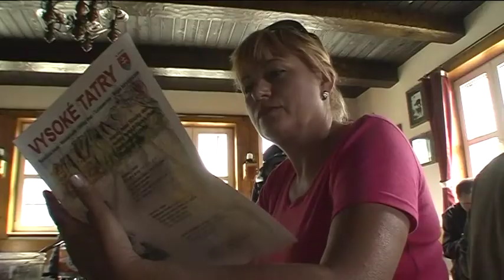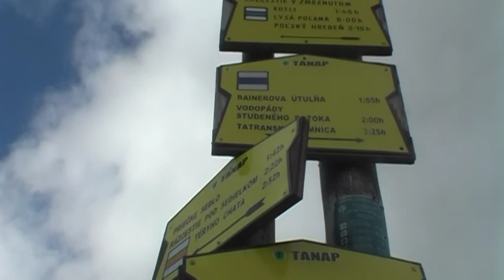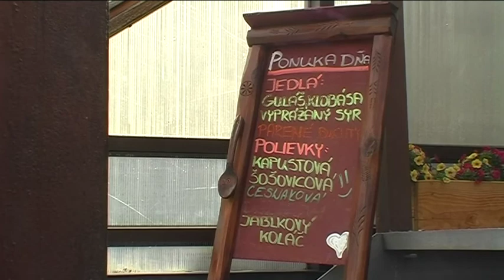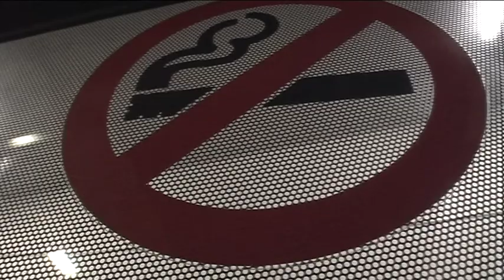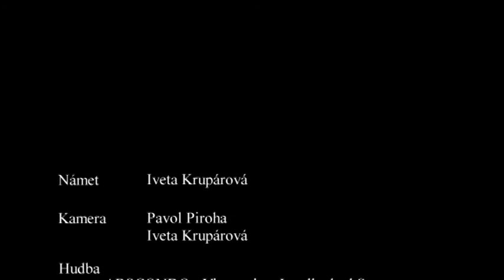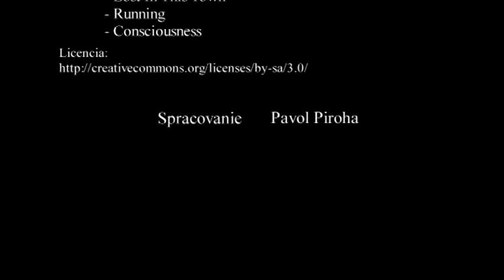Veľká Studená dolina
Spomienkový výlet do dávnej minulosti...